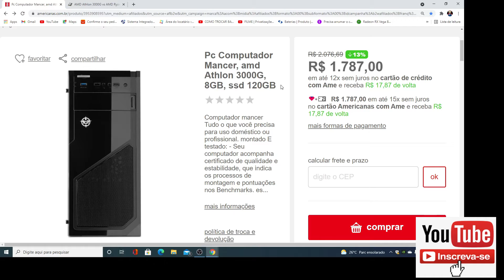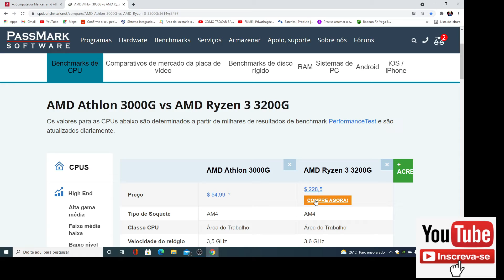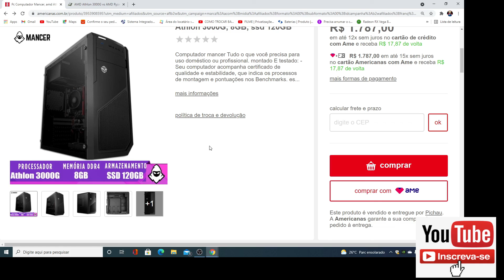Pc Computador Mancer, amd Athlon 3000G, 8GB, ssd 120GB